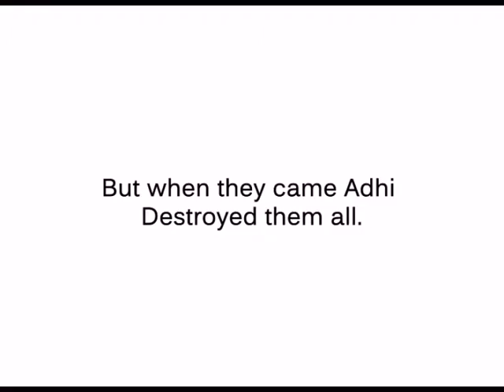Alien Attack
An animation film by Adhiraj Singh. In this film our hero Adhi saves the world from the evil alien attack.